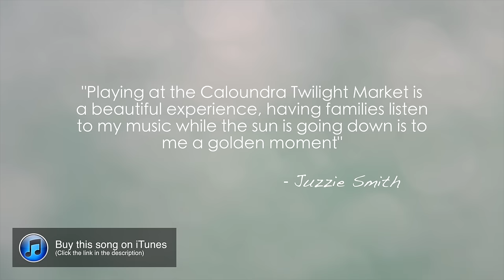Juzzie Smith performing Waltzing Matilda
A great Harmonica for a great price is Juzzie Smith Blues Harmonica.

Here is a blues version of Waltzing Matilda performed on Lap slide guitar and harmonica. Location is at beautiful Caloundra.
Filmed by Elijah Cavanagh.
Thanks for taking the time out to watch this clip.